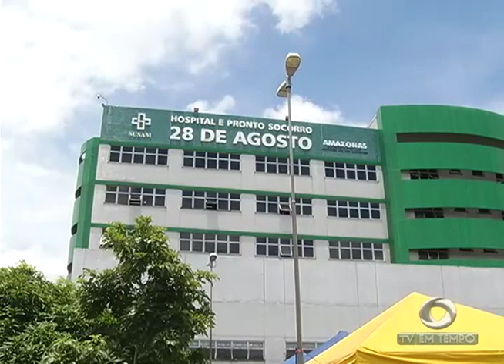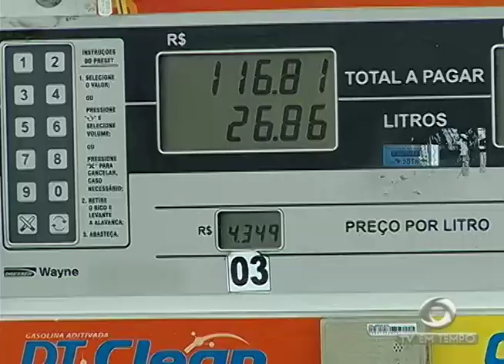2 policiais militares acabaram baleados no bairro Presidente Vargas, zona sul de Manaus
02º BLOCO JORNAL 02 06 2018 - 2 policiais militares acabaram baleados  no bairro Presidente Vargas, zona sul de Manaus